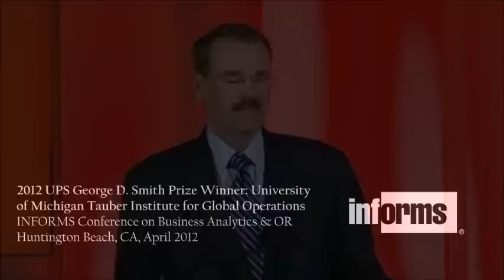2012: University of Michigan Tauber Institute for Global Operations wins the UPS Smith Prize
University of Michigan Tauber Institute for Global Operations accepts the UPS George D. Smith Prize at the 2012 INFORMS Conference on Business Analytics and Operations Research